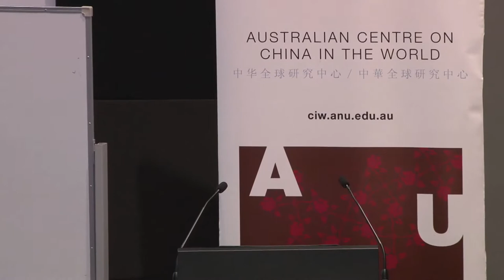The Perspective of Cross-Strait Relations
Professor Samuel Shiouh-Guang Wu, CDIB Partners Investment Holding Corporation discusses ‘The Perspective of Cross-Strait Relations: An Analytical Framework and its Implications’ at Taiwan, the view from the south conference.